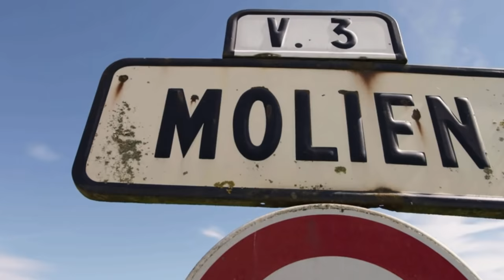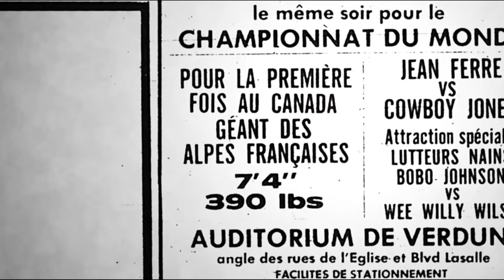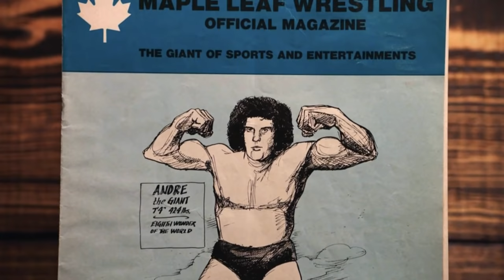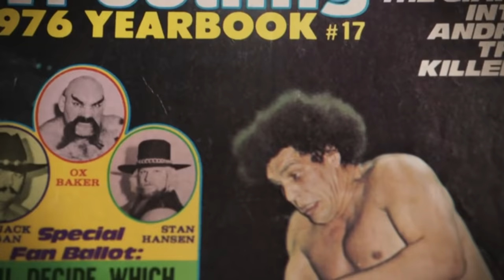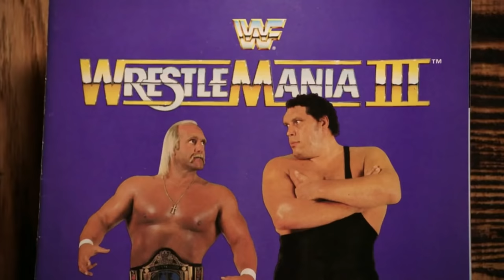Tragic Details About Andre the Giant's Life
Andre The Giant stood 7-feet-4-inches tall and during the '80s wrestling boom, he was one of the most menacing wrestlers in the WWE. He is best remembered for his feud with Hulk Hogan, famously fighting each other in WrestleMania III.

But outside the wrestling ring, Andre the Giant is also remembered for playing the gentle giant Fezzik in the fantasy adventure comedy The Princess Bride. The movie showed a different side to his hulking presence and added to fans’ curiosity about the man called “The Eighth Wonder of the World.”

But apart from all his fame and success in and out of the ring, Andre the Giant also lived a life filled with tragedy. Here are the tragic details about Andre the Giant’s life.

The legend is born | 0:00
A disorder of massive proportions | 1:12
Two paths cross in rural France | 2:30
Taking a giant leap of faith | 3:04
From farm boy to mythical lumberjack | 3:50
A gentle giant at heart
From wrestling star to movie star
The bigger they are, the harder they party
The giant's burden
Passing the torch
Succumbing to gravity